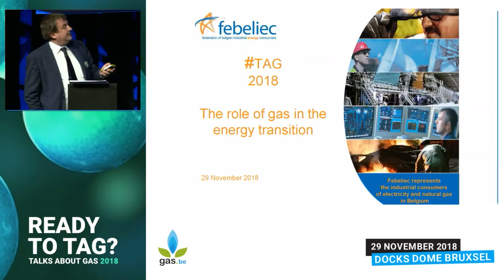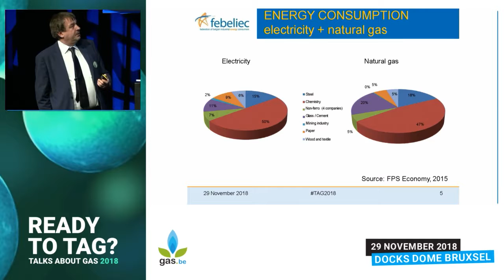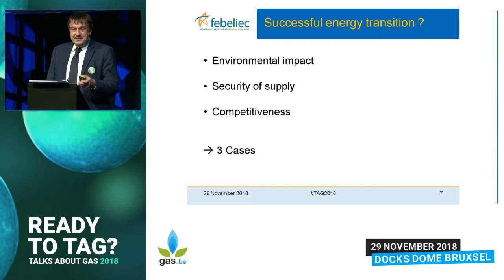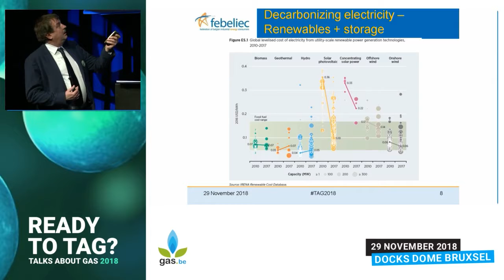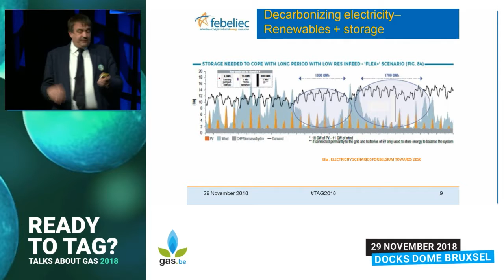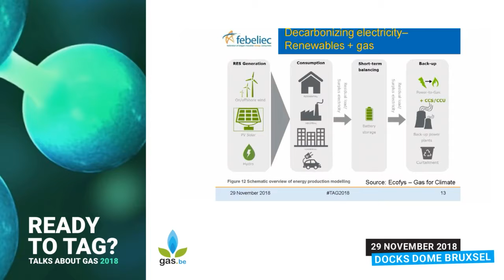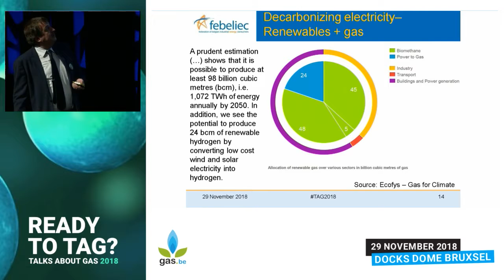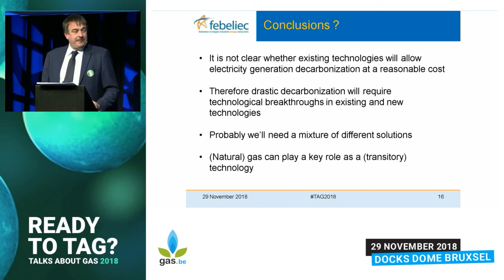TAG - Talks about gas 2018 - Febeliec - Peter Claes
WELKE ROL SPEELT GAS IN EEN ENERGIEMARKT IN VOLLE EVOLUTIE?
Overschakelen op klimaatneutrale en hernieuwbare energievormen doen we niet van de ene dag op de andere. De energiebehoeften van consumenten én industrie zullen hoe dan ook veranderen. Gas speelt daarbij een cruciale rol als transitie-energie. Wat is het potentieel en hoe zal dit de Europese energiemarkt vormen?

QUEL SERA LE RÔLE DU GAZ DANS UN MARCHÉ ÉNERGÉTIQUE EN PLEINE ÉVOLUTION ? Nous ne passerons pas du jour au lendemain à des formes d'énergie renouvelables et neutres sur le plan climatique. Les besoins énergétiques des consommateurs et de l'industrie sont appelés à évoluer. Le gaz a un rôle crucial à jouer comme énergie de transition. Quel est le potentiel du marché européen de l'énergie et comment celui-ci sera-t-il constitué ?

De visie van de industrie op de evolutie van de energiemarkt tussen nu en 2050 - Febeliec - Peter Claes